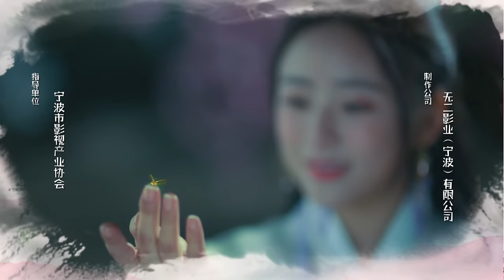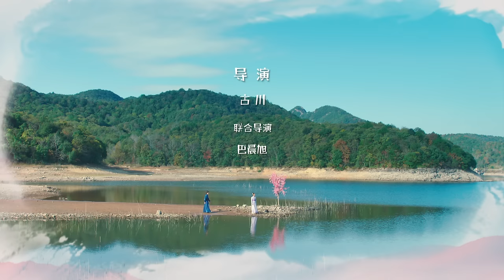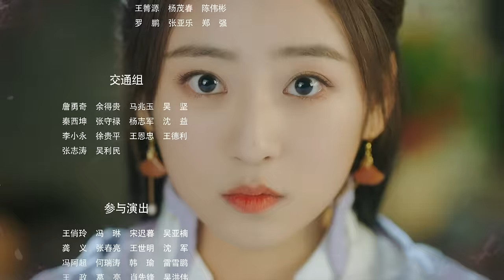【MULTI SUBS】《灵丹妙药不及你/Beyond Prescriptions》第8集：方程天伤透裴莺莺｜丁一一 王浩歌 宗元圆 希尔力 徐宇轩 EP8【捷成华视偶像剧场】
快快加入频道会员，古装甜宠剧《灵丹妙药不及你》会员抢先看全集：

《灵丹妙药不及你》
导演：古川 巴晨旭
主演：丁一一 王浩歌 宗元圆 希尔力 徐宇轩 陈釔霖 刘浩鑫 姜晨
集数：12集

剧情简介：
大龄待嫁女医师依华（丁一一饰演），在上山采药的途中偶遇受伤昏迷的叶向（王浩歌饰演），出于医者仁心将其带回医馆医治。叶向因伤失去记忆患上离魂症，产生双重性格，时奶时狼。后依华将其留在身边唤做云归。云归边做药童边探究自己的身世之谜，在慈华医馆期间，与依华产生了深厚的情感，也与裴莺莺（宗元圆饰演）、方程天（希尔力饰演）等人成为了要好的伙伴，众人展开了一场甜蜜的治愈之旅. ……